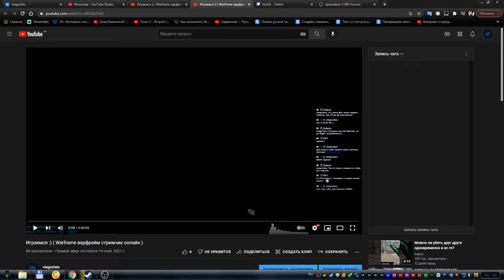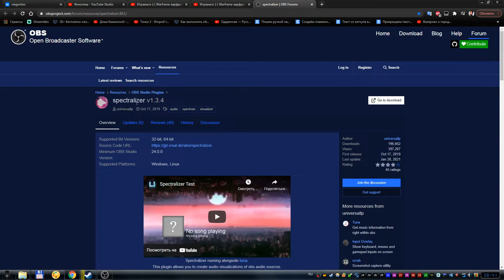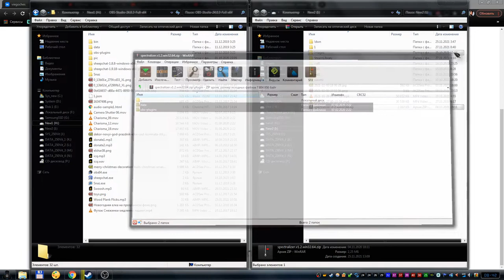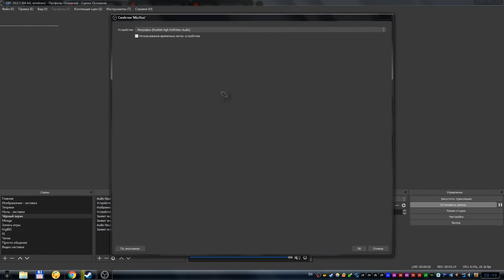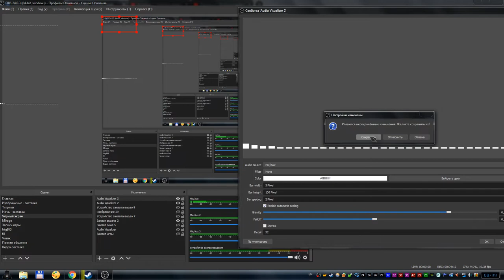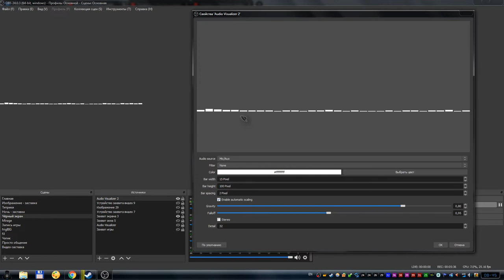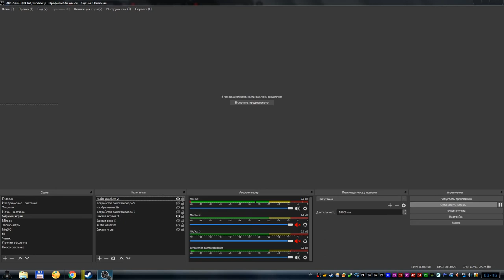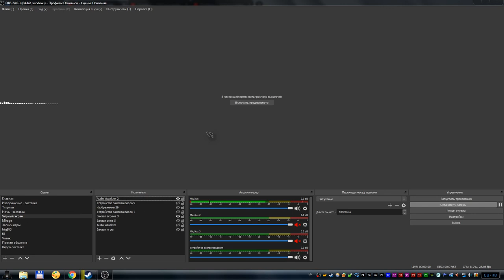OBS Studio - Визуализатор звука (звуковой спектр) для трансляций или видео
В этом видео я покажу и расскажу вам, как добавить себе на трансляции или в видео, звуковой спектр который будет визуализировать звуки с микрофона или из динамиков.